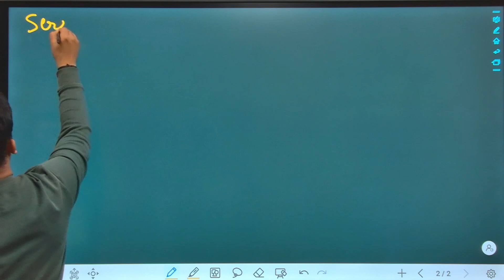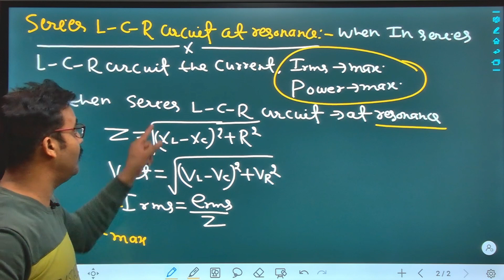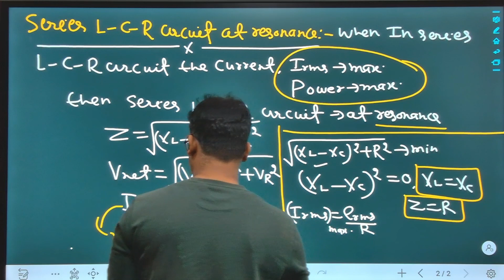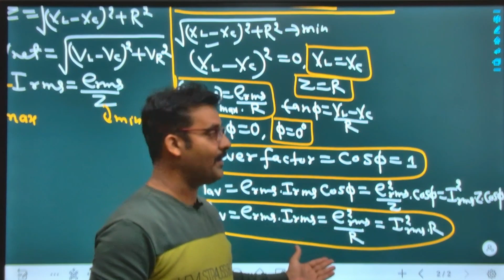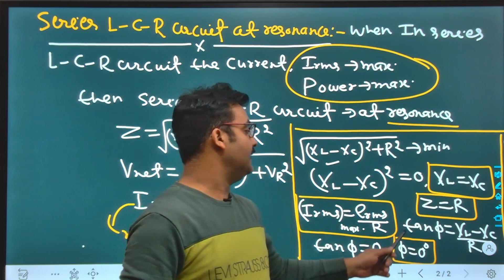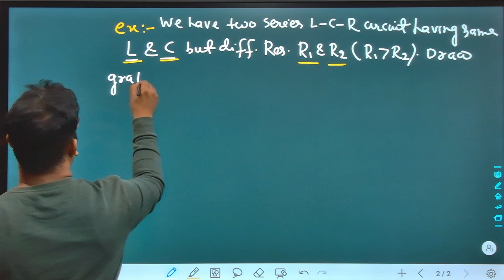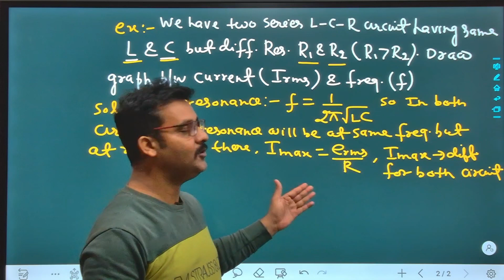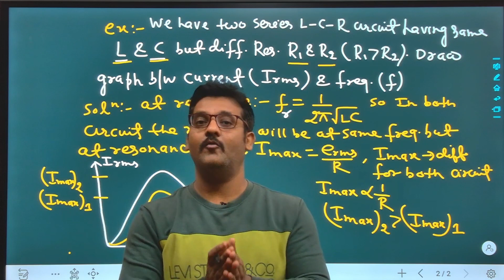Lecture:-8(LCR Circuit at Resonance)12th/NEET/JEE